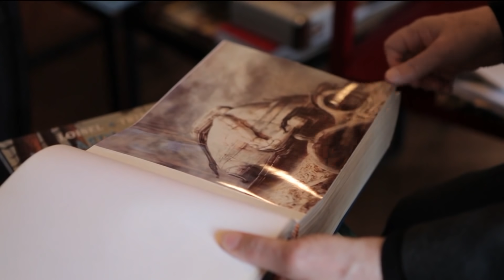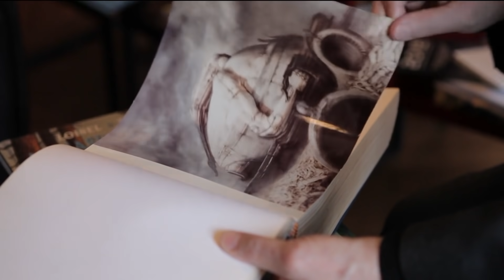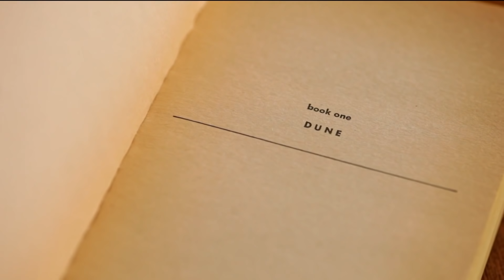Dune (2021) - Movie Review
When House Atreides is sent to the desert planet Arrakis to oversee the Spice operation, Duke Leto (Oscar Isaac) senses a trap, Lady Jessica (Rebecca Ferguson) schemes in the shadows, and young Paul (Timothée Chalamet) faces his destiny. Here's the review for DUNE folks!